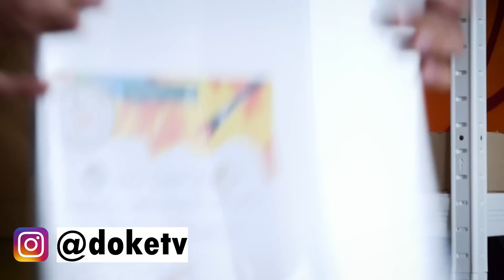This Painting will Satisfy your Ears 👂🏼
After a really long time true Graffiti canvas!

SEND ME SOMETHING:

Martin Hirner
P.O.BOX 12
85003, Bratislava 53
Slovakia